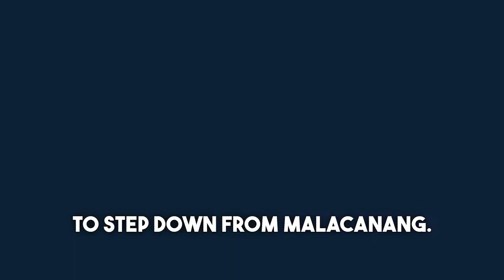Sandra Cam Exposed Anomalies of BBM Government During the "Laban Kasama ang Bayan" Prayer Rally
Former PCSO Board Member Sandra Cam spoke on the 5th day of the 7-day "Laban Kasama ang Bayan" Prayer Rally at Liwasang Bonifacio, Manila, addressing the corruption within the government.

She enumerated her insights into the current administration of Bongbong Marcos Jr. She also criticized House Speaker Martin Romualdez, implying that the money he distributes seems to be his own.

Cam questioned why Romualdez hasn't visited his own city in Tacloban to provide assistance.

Emphasizing the corruption within PCSO, Cam urged people not to participate in the Lotto. According to Cam, the current agency general manager, Mel Robles, has a questionable background.

Cam insisted that she knows Robles' true character, suggesting that he might have been removed by former President Rodrigo Roa Duterte due to corruption allegations.

Cam concluded by expressing her love for the Philippines and its freedom, calling for Bongbong Marcos to step down from Malacañang.